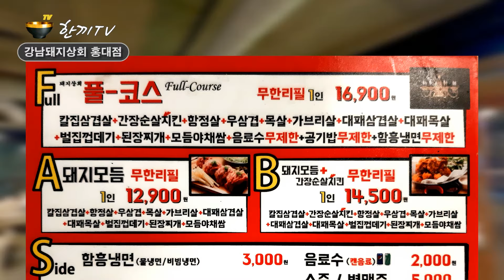한끼TV | 강남돼지상회 (홍대점) 서교동 돼지고기 무한리필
이번 영상에서는 서울시 마포구 서교동에 위치한 돼지고기 무한리필 강남돼지상회 (홍대점)을 방문해 본다.  Let's Go~

0:00 Intro
0:24 매장위치
0:40 매장진입
0:53 매장내부
2:25 메뉴소개
2:40 화장실위치
2:44 한끼부탁해